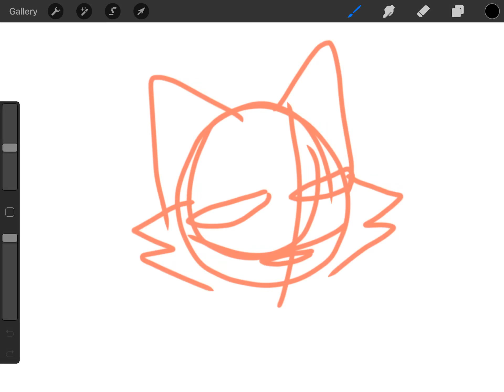How do you Live